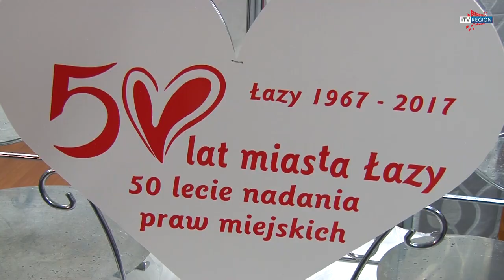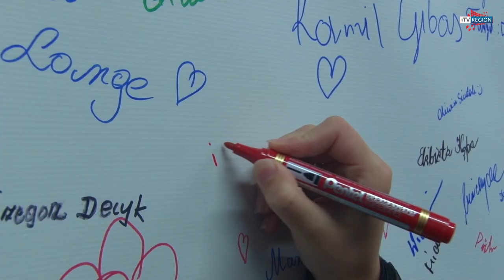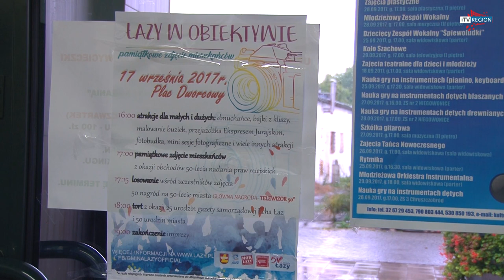Łazy - Świętują 50 lat!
Gmina Łazy obchodzi 50-letni jubileusz.